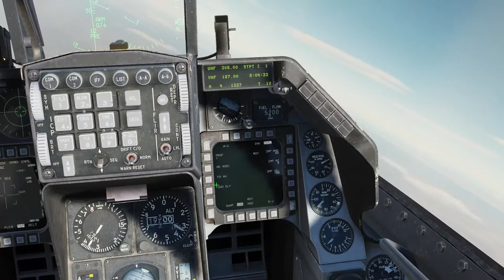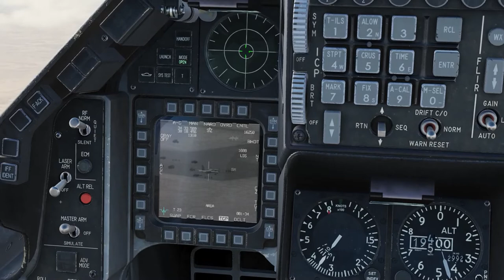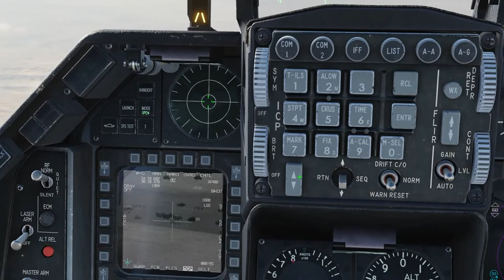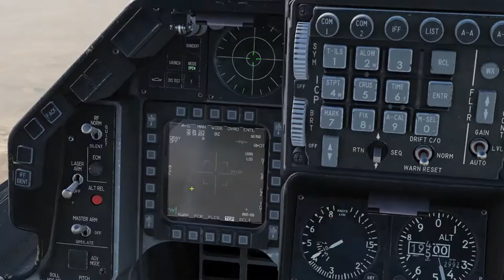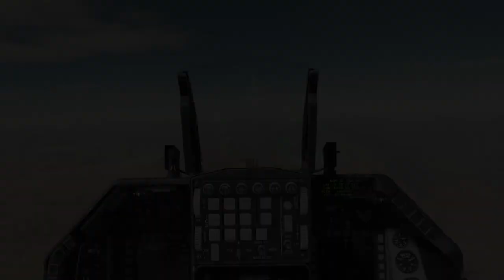DCS F-16C : Tuto JDAM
- Vous obtenez : Croiseur américain Tier III St. Louis
- Croiseur allemand promo premium Tier II Emden
- 7 jours de compte premium
- 200 doublons
- 20X camouflage feu grégeois
- 2,5 millions de crédits

Comment larguer les Jdam avec le F-16C dans DCS World ? Et bien voici le tuto en français qu'il vous fallait.

De rien. Bisous.